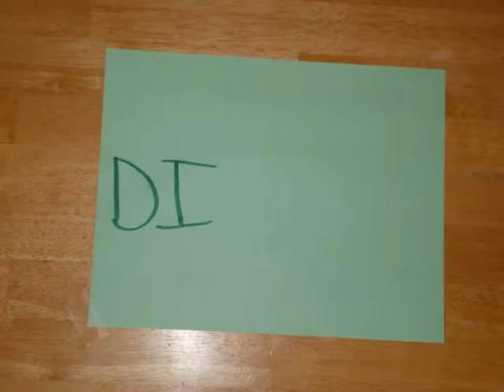Ke$ha!!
By: Julia and Tabi
and then watch it a second time and try to count all 14 times you can find a cat!!!